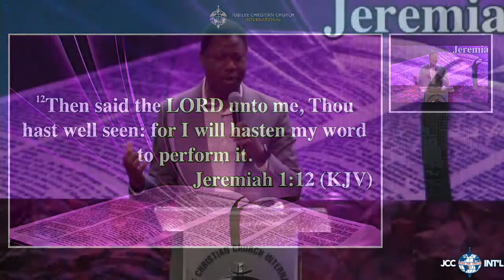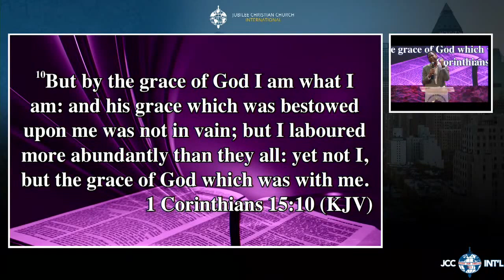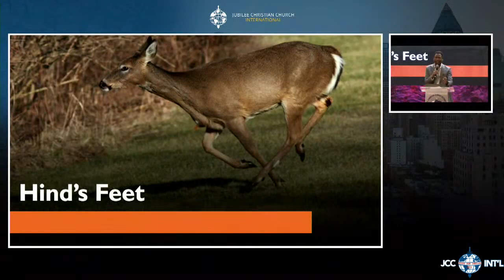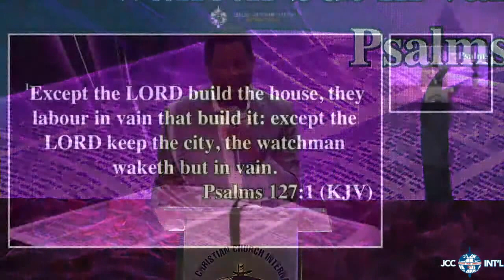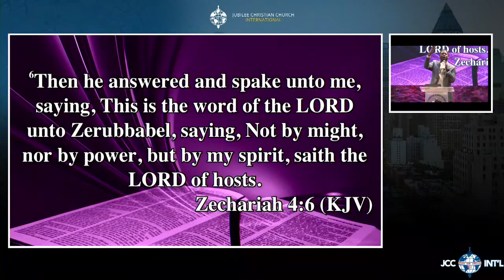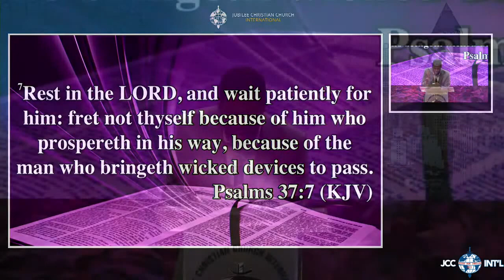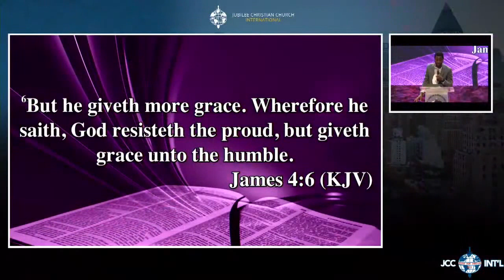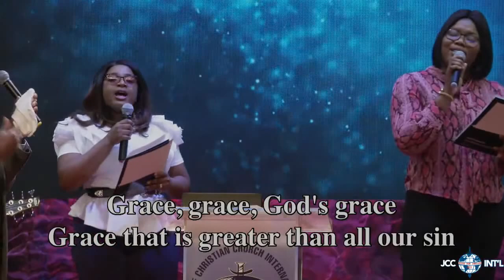Grace for the Race - Pastor Bisi Tofade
Are you joining us for the first time? Fill out the first time visitors form on our website at this link so that we can get to know you

Have a prayer request? Fill out the form on our website at this and one of our ministers will be in touch with you

Visit Us!
Jubilee Christian Church International, Chapel of Victory

Aired: July 12 Sunday Service